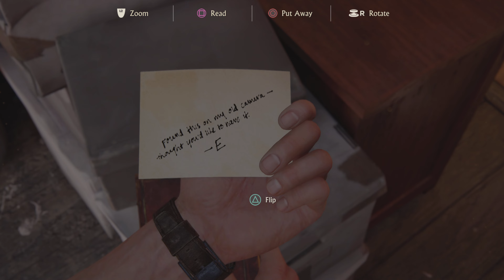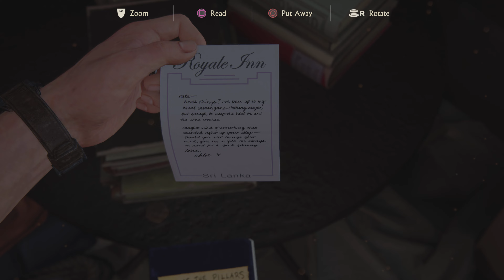Uncharted 4 : A Thief’s End - Let's Play Part 3 : The Malaysia Job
This collection will include full playthroughs of all 4 of the incredibly enjoyable adventures of Nathan Drake. It will also form part of the ongoing Nostalgic Collection of my channel as I look back and enjoy timeless classics from the past.

The original trilogy has now wrapped so we are concluding with the final - and my all time favourite Uncharted game, Uncharted 4 : A Thief's End.

Several years after his last adventure, retired fortune hunter, Nathan Drake, is forced back into the world of thieves.

With the stakes much more personal, Drake embarks on a globe-trotting journey in pursuit of a historical conspiracy behind a fabled pirate treasure.

His greatest adventure will test his physical limits, his resolve, and ultimately what he’s willing to sacrifice to save the ones he loves.

Uncharted 4 : A Thief's End - Let's Play Series